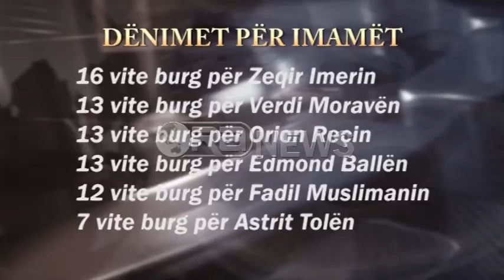Gjykata e Krimeve të Rënda- Vendimi: 9 “xhihadistët” dënohen me 126 vite burg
Nën thirrjet “Allahu Ekbar”, Gjykata e Krimeve të Rënda ka shpallur fajtorë dhe ka dënuar me një total prej 126 vitesh burg 9 imamët e vetëshpallur të akuzuar për rekrutim të luftëtarëve për Shtetin Islamik.
Dënimet më të rënda Gjykata i dha për tre të akuzuarit kryesorë, për Bujar Hysën 18 vite burg, Genci Ballën 17 vite dhe Gerti Pashjan po 17 vite burg.
Më herët Prokuroria kishte kërkuar 20 vite burg për secilin. Për 6 të akuzuarit e tjerë, Gjykata dha nga 7 deri në 16 vjet burg, ndërsa caktoi që të dënuarit të vuajnë dënimin në burgje të sigurisë së lartë.
Të pandehurit dhe mbështetësit e tyre vendimin e pritën të ulur, pasi siç janë shprehur edhe gjatë proçesit nuk i njohin Gjykatat,por vetëm ligjet e Allahut.
Para se të dëgjonin vendimin, 9 të pandehurit kanë kryer ritin e faljes brenda Gjykatës.
Gjatë leximit të vendimit që si kurrë më parë u dha rreth orës 20:30 të mbrëmjes së të martës, në sallë pati reagime të forta shpesh herë edhe në kor, ndërsa nuk munguan as kërcënimet në drejtim të trupës gjykuese.
Pas vendimit të Gjykatës, avokati i të pandehurit Orjon Reçi, Roland Islami, deklaroi se vendimi ishte i paragjykuar.
Sipas tij, ata do të kërkojnë prishjen e këtij vendimi, sepse është dhënë jashtë orarit zyrtar.